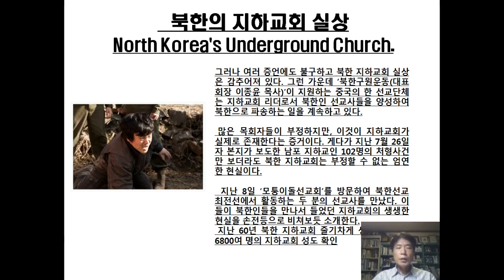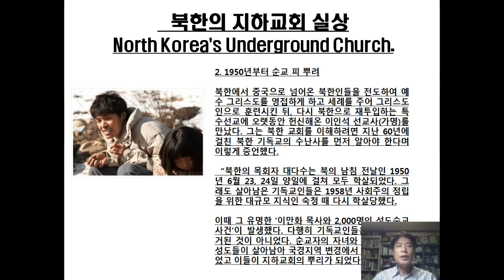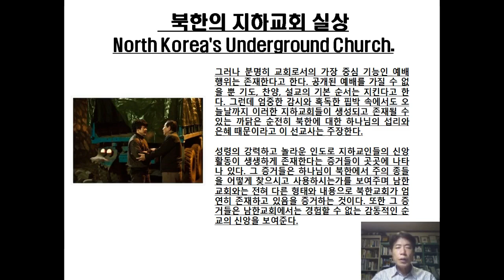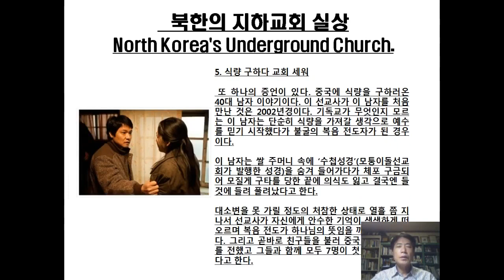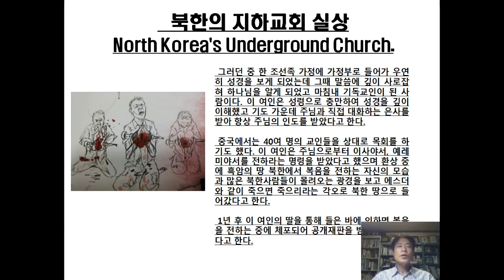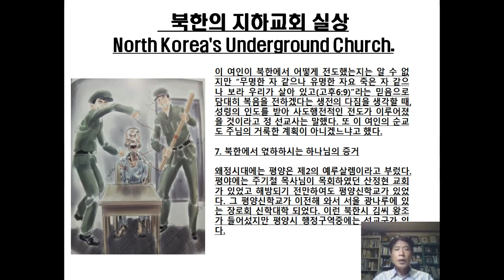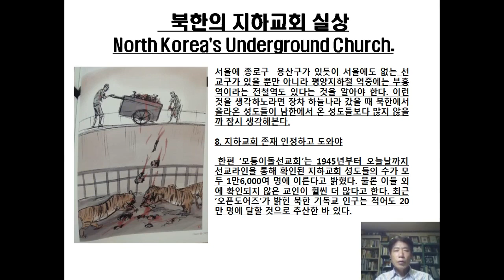설교46;분열왕국12 나훔, 하박국-북한 지하교회(나1:2 합2:4)Sermons46: Divided Kingdom12 Nahum and Habakkuk(NA1:2, HAB2:4)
통독설교46;분열왕국12, 나훔, 하박국-북한 지하교회의 실상(나1:2, 합2:4) Bible Sermons46: Divided Kingdom 12, Nahum and Habakkuk-The Reality of the North Korean Underground Church (NA1:2, HAB2:4)